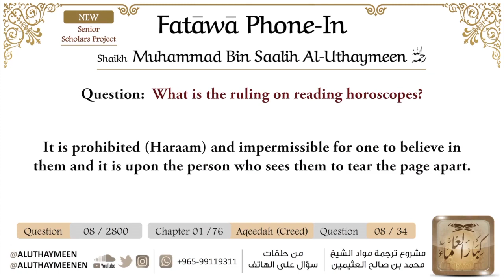80- Is reading horoscopes haram?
Rabbaniyeen ربانيين